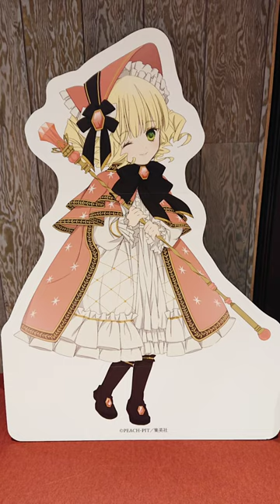【🇯🇵旅日記】有楽町マルイ:ローゼンメイデン20周年展 パネル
パネルは実寸代ではない…？
‹ローゼンメイデン/Rozen Maiden›
✒:PEACH-PIT
💬:桜田ジュン(真田アサミ/逢坂良太)
💬:真紅(沢城みゆき)
💬:水銀燈(田中理恵)
💬:金糸雀(志村由美)
💬:翠星石(桑谷夏子)
💬:蒼星石(森永理科)
💬:雛苺(野川さくら)
💬:雪華綺晶(千葉千恵巳)
ローゼンメイデン20周年展開催決定!!

「ローゼンメイデン」原作20周年を記念した展覧会を開催いたします。
漫画『ローゼンメイデン』の歴史を振り返る複製原画など、数々の展示をご用意しております。